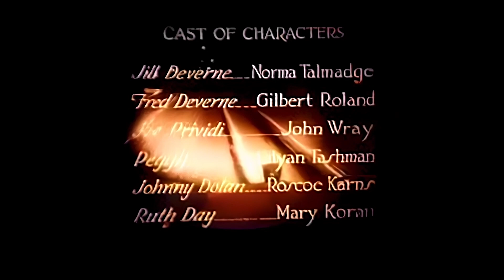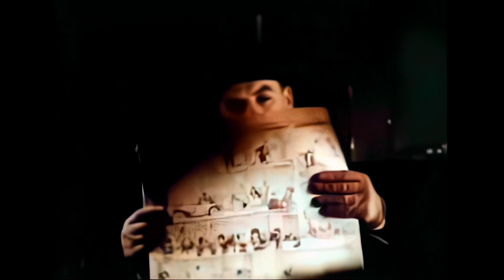"New York Nights" (1929) Colorized, Upscaled & Sharpened